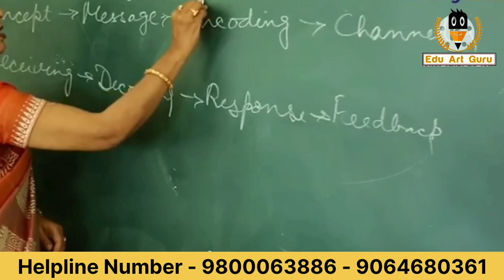engineering colleges in durgapur / best engineering college